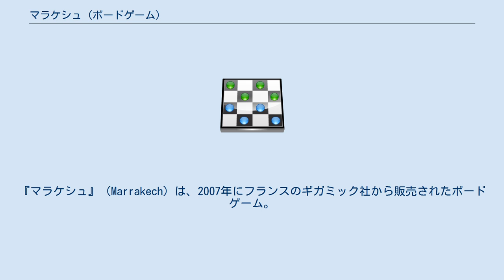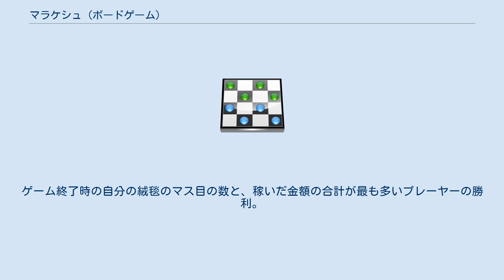マラケシュ (ボードゲーム)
『マラケシュ』（Marrakech）は、2007年にフランスのギガミック社から販売されたボードゲーム。
2008年にツォッホ社が買い上げ『ズライカ』(Suleika)の名前でリメイクして販売している。
 作者はドミニク・アールハルト。
 モロッコの都市マラケシュの市場をゲームの舞台に、小さな絨毯を上手に敷いていくゲーム。
 プレーヤーは2～4人（4人が推奨）、対象年齢6歳以上。
 1人の商人コマを7×7の正方形のゲームボードの上で全員で動かしながら、なるべく他の人が自分の色の絨毯を踏んでお金を支払ってくれるように絨毯を配置していく。
 セット内容 サイズ 箱サイズ 絨毯の数は、4人は12枚、3人は15枚、2人は24枚。
 コインの数は、4人では30 商人をボードの中央に立たせ、最初のプレーヤーが商人の向きを決めさいころを振る。
出た目の数だけ商人を動かす（斜めは不可）。
 止まったマスに自分以外のプレーヤーの絨毯があれば、そのプレーヤーにお金を支払う。
 止まったマスの周囲に絨毯を敷く。
この時他のプレーヤの絨毯に重なってもいいがすべて覆うことはできない。
 最後の絨毯を敷き終わるとゲーム終了。
ゲーム終了時の自分の絨毯のマス目の数と、稼いだ金額の合計が最も多いプレーヤーの勝利。